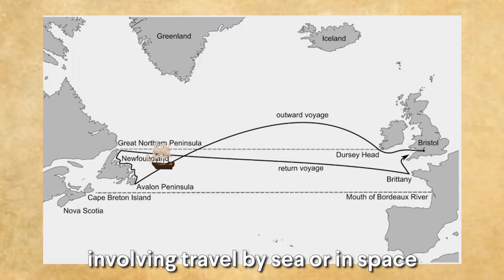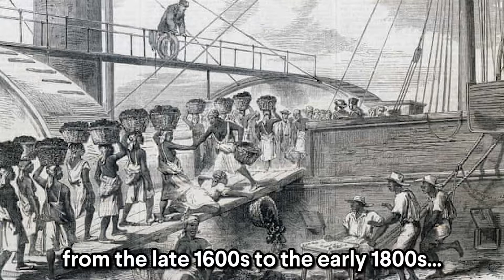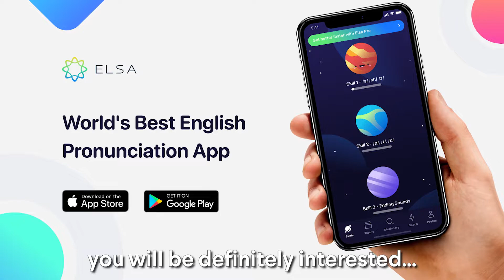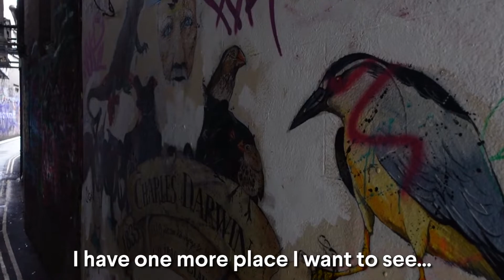I teach you English in Bristol - England 🏴󠁧󠁢󠁥󠁮󠁧󠁿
Learn English as you explore the city of Bristol! Tell me about your city and why I should visit and make a video!

Improve your English with ELSA SPEAK

Write example sentences in the comments using the language taught in the video. I will correct you if you make any mistakes :)